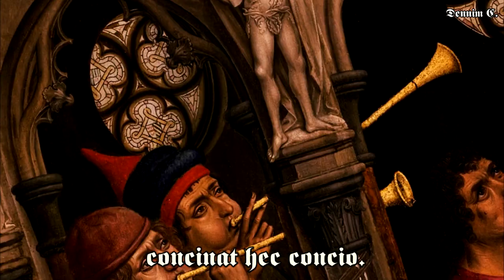Lux Optata Claruit - New London Consort